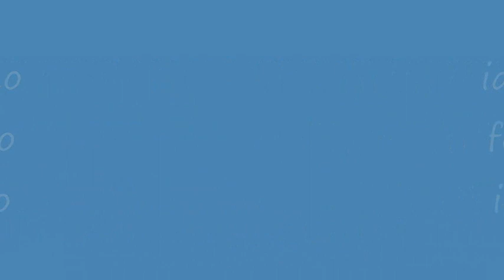IT MEH BIRTHDAY!111